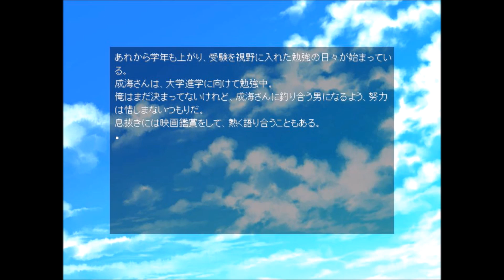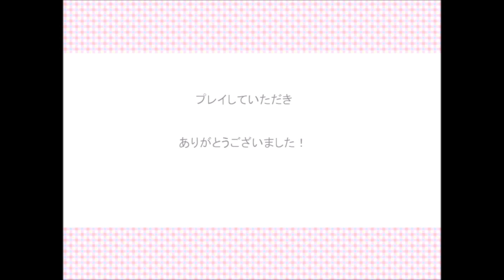※感動のラスト【どとこい】ドット絵の君に恋をした... part3最終回 【どことい 実況プレイ】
浮気心が芽生えてしまったうｐ主・・・
最終的に告白するのは成海さんか、それともぴんぴんさんか！？
そして付き合う事が出来るのか！？
感動のラスト、ご期待ください。

【Minecraft】マインクラフトvsスプラトゥーン　素手でガチの殴り合い

【Minecraft】エンダーパールどっちが遠くに投げれるか大会！！

ポッキーさんなど尊敬している方々と一緒にプレイする事です！

普段は他のゲーム実況をしています！

※URLは短縮しております
酔っぱらいがマインクラフトを実況プレイ

実況動画の知識だけでサバイバル生活

↓世界の億万長者様、僕に支援をm(_ _)m